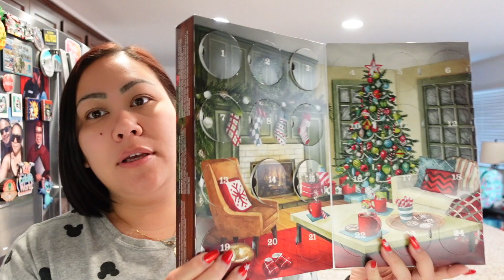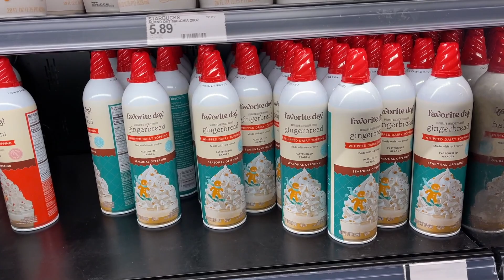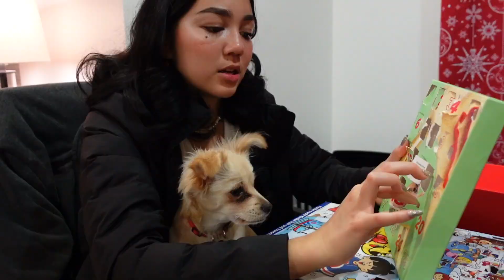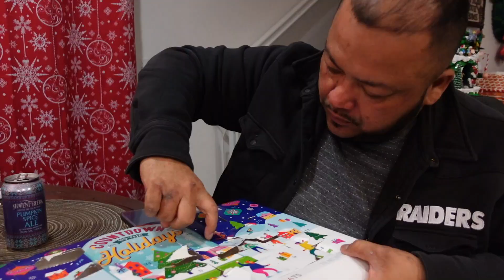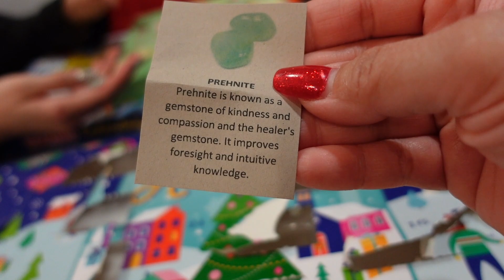VLOGMAS 2022 DAY 19 - VANESSA PASSED & TRYING EGG NOG FOR THE FIRST TIME!